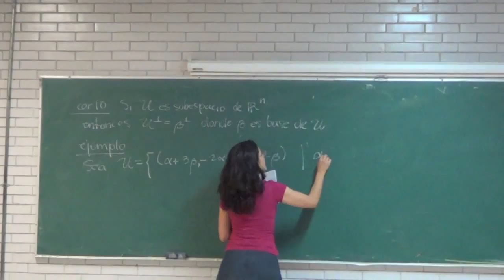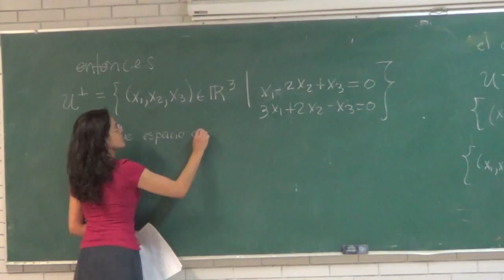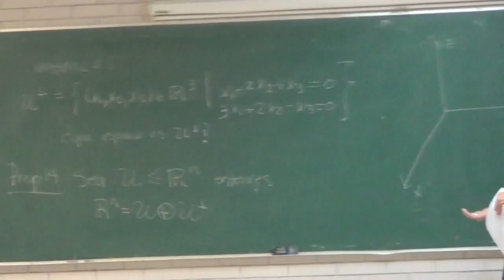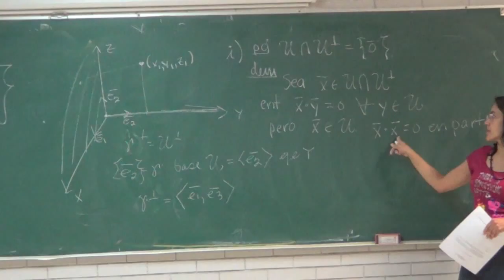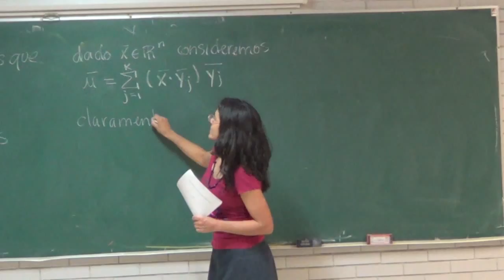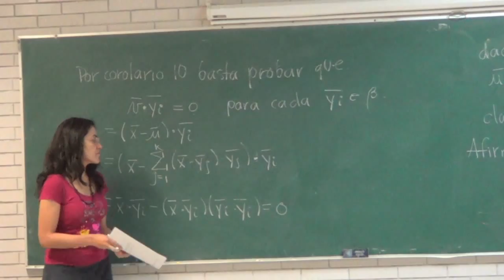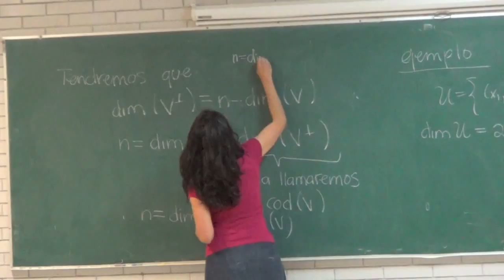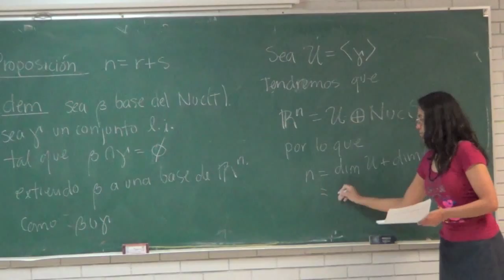Clase5 Geometría Analítica 2 Prof. J. Ovalle